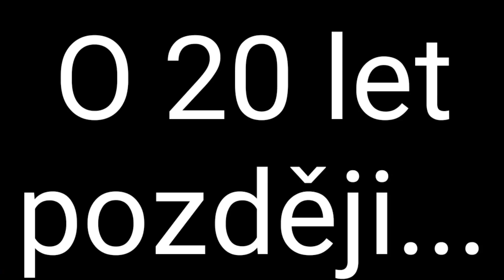TROLLIL jsem LIDI na Eventu🤭😆... (Event o 30 Gemů)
Dneska jsem trollil lidi tak, že jsem udělal nejvíce vymaštěmý MAPY a fanoušci v nich hráli o 30 GEMŮ!!

(Pokuď ti odkaz nejde, tak protože mi blbne odkaz na discordu, napiš do komentářů, že chceš odkaz, já ti odepíšu ten odkaz)

Nejoblíbenější zpěvák: Alan Walker

Nejoblíbenější hudba: Darkside

Nejoblíbenější sport: Plavání

Nejoblíbenějším koníček: Editování, Kreslení

Nejoblíbenější předmět: Výtvarka

Jmenuji se: Samuel

Edituji v: KineMaster (Já si edituji videa)

Dělám miniatury v: PixeLab, Background eraser (Já si dělám miniatury)

Natácím přes: Nahrávání obrazovky v Xiomy

Můj počítač: EliteBook 8470 p

Můj mobil: Xiomy Redmi 6

Moje webka: Sony Nex 5N

Můj mikrofon: Yenkee YMC Streamer 1030

Okk díky, že sis přečetl popis, měj krásný zbytek dne Čus!